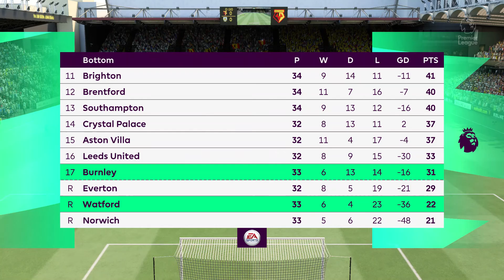FIFA 22 | Watford vs Burnley - Vicarage Road | 30 April 2022 | Gameplay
This video is the gameplay of Watford vs Burnley - England Premier League 2021/2022